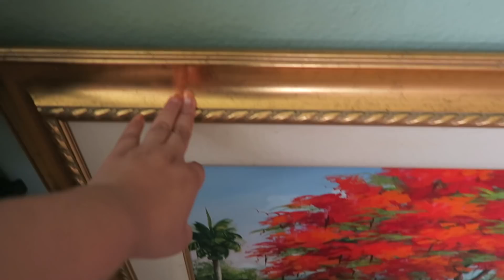DECORACIONES PARA EL HOGAR + UNA NOCHE ENTRE AMIGOS ♦ consaboraKaFé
Vlog ~ Decoraciones para el hogar de HomeGoods y una noche entre amigos.

xo, karina